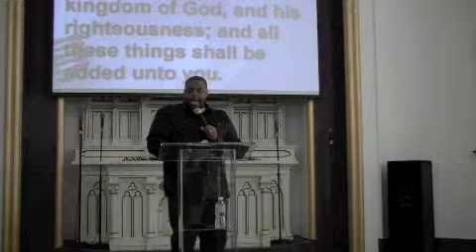Bishop Antwain Jackson preaching at PST - Clip 3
Our Lead Pastor, Bishop Antwain Jackson preaching the sunday morning service at his home church of Pentecostal Saints Tabernacle in St. Louis, Missouri.